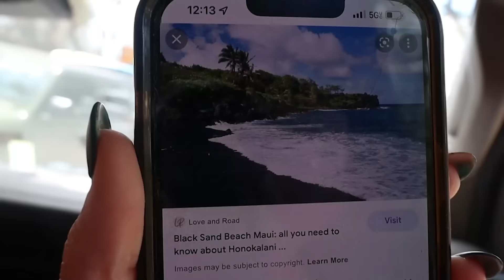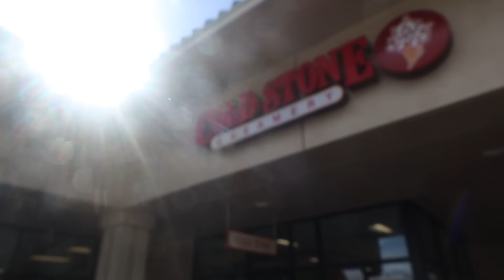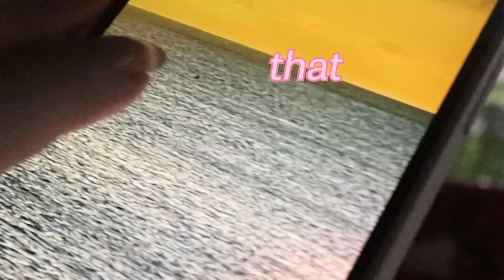Me And My 11 Sisters Are In A FIGHT...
Me and some of my teenage sisters got into a huge fight!! I can not believe we fought so hard over this! Make sure you watch to the end to see the emotional apologies and make ups!